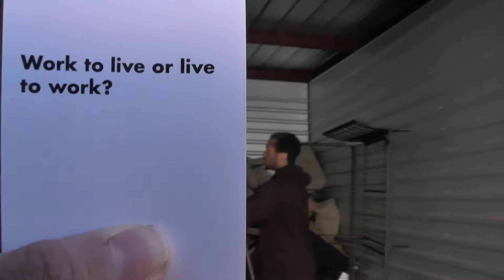Furniture Removal Training: Protect Customers Furniture & Your Business (Denver)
Behind the Scenes: The Secret to Flawless Furniture Removal! (Denver)

Ever wondered how furniture gets removed without a scratch?  Join us for an exclusive look at how we train our team at Dan's Haul Away in Denver to be the BEST in furniture removal!  This vlog-style video will show you:

Mastering the Removal: Learn expert techniques for safely removing furniture from customers homes.

Wrapping Like a Pro: Discover the secrets to prepping and wrapping furniture for ultimate protection.

Customer Care Champions: See how we train our team to provide exceptional service that takes the stress out of your removal.

Looking for a furniture removal company in Denver that puts care and expertise first? Dan's Haul Away in Denver is your answer!  Our highly trained team ensures your furniture arrives safely and you have a positive removal experience.  Get a FREE QUOTE today and see the Dan's Haul Away difference!
0:00 Introduction
0:39 Wrapping furniture training
9:19 Organizing furniture storage units
11:09 Donate furniture to thrift store
12:34 Remove sleeper sofa and reclining chair
13:48 Remove a chest from customer's apartment
15:19 Remove reclining chair